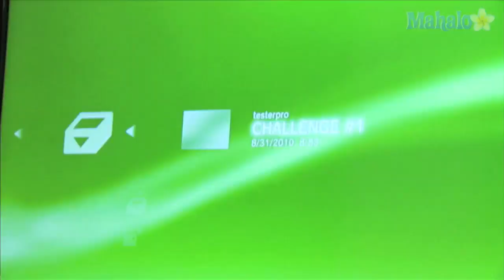Interview With Meredith Molinari From The Tester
The lovely Meredith Molinari, host of the Tester, sat down with us recently to talk about everything Molinari, including the upcoming season 2 of The Tester. Check out our interview, and don't forget the season premiere of The Tester available on the Playstation Network, Tuesday November 2nd!